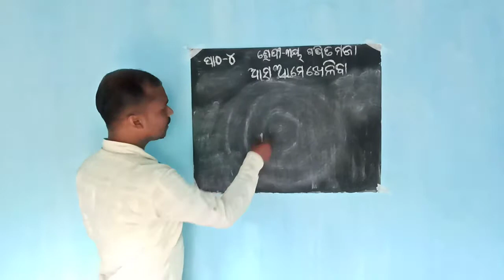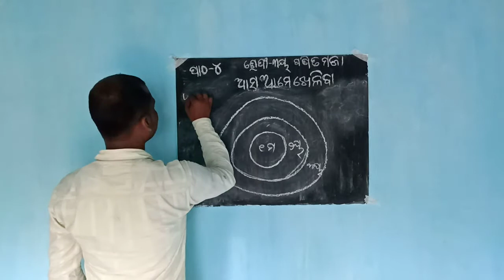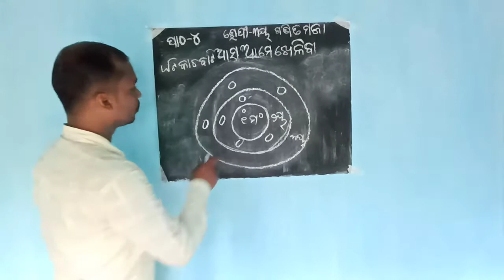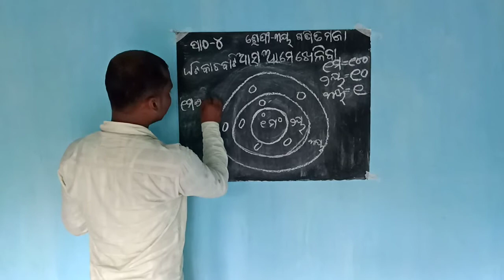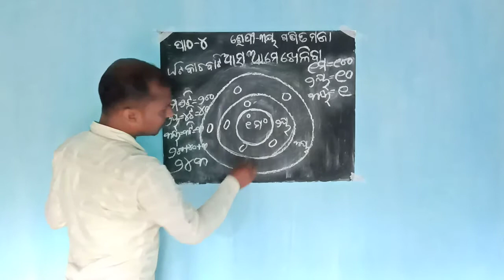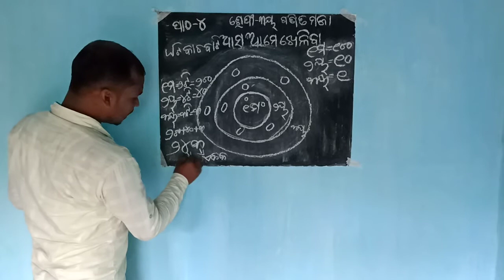August 12, 2020